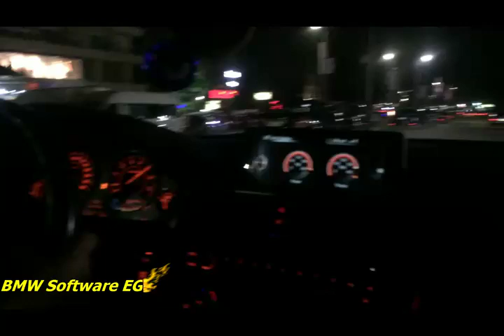Auto Tuning Egypt egypt diesel bmw youtube live freefire new 112